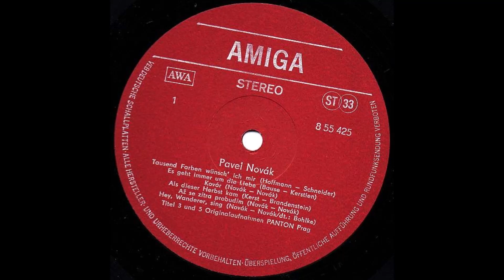Pavel Novák - Tausend Farben wünsch ich mir